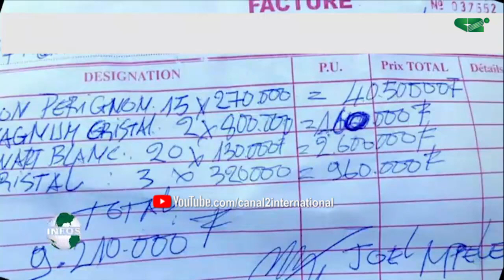AU CAMEROUN POUR DU CHAMPAGNE 1 MILLION FCFA C EST QUOI ? (JT, 23/08/2020)